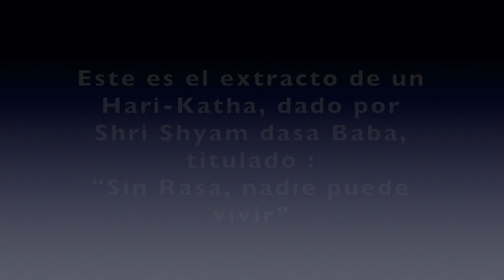SIN RASA, NADIE PUEDE VIVIR.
Extracto de un Hari-Katha dado por Shri Shyam dasa Baba, titulado : "Sin rasa, nadie puede vivir".
Fuente : BhaktiSiddhanta.org / YouTube
Transcripción :
En el Upanishad encontramos un sloka…Raso vai sah…Definitivamente, ten por seguro que Krishna es la única fuente de todo rasa…Krishna lo es todo…En el mundo material, en este mundo material, en este planeta material…todo el mundo intercambia…y obtiene algún rasa…quizás un rasa material…Existe el rasa material y el rasa trascendental…Hay dos tipos de rasa…Uno es el rasa puro, el rasa trascendental…y el otro es el rasa impuro…El rasa impuro es el que obtienen aquí todas las jivatmas (almas)…todos ellas obtienen rasa…porque sin rasa nadie puede vivir…De una u otra forma, de una u otra forma…todo el mundo obtiene algún rasa…incluso los pájaros… los insectos…las serpientes…los animales salvajes…¡Todo el mundo obtiene algún rasa!
“Pero Maharaja, ¿puede usted probar que ellos están disfrutando de algún rasa?”…¡Sí, puedo probarlo!…Si, intentas matarles…¡salen corriendo!…¿Por qué?…pues porque quieren poner a salvo su vida…puesto que obtienen algún sabor de sus vidas..¿no es así?…¿Por qué salen pitando?…Si le quieres dar un manotazo a un mosquito…el mosquito sale volando…porque a ese mosquito le gusta disfrutar de tu sabrosa sangre…le gusta chupar tu sangre…así que él también está disfrutando…Un perro…también está disfrutando de algo…un cerdo…también está disfrutando de algo…a él le gusta tomar un buen excremento…¡un muy buen excremento!…Cuando un cerdo come un muy buen excremento…él obtiene su energía de ahí…¡Ahh, hoy he tenido un día buenísimo!…¡Menudo excremento me he comido!…el lo ha disfrutado…
En cualquier caso, de una u otra forma, todas las jivatmas obtienen disfrute…Sin disfrute…a nadie le gusta vivir…
Incluso el Rey del Cielo, Indra Maharaja, él cometió un error…así que tuvo que aceptar tomar la forma de un cerdo…tomó la forma de un cerdo por un cierto período de tiempo…tal como Dharmaraja, Dharmaraja, ¿sabéis quién es Dharmaraja?…Yamaraja, Yamaraja, Yamaraja, Dharmaraja…él tomo la forma de Vidura ¿sabéis?…Vidura es Dharmaraja mismo, pero debido a Manduka Muni…Manduka Muni lo maldijo, exactamente por cien años…”Vas a tener que nacer en una casta baja…¡Te maldigo!”…”Bien, me maldices…está bien”…entonces él tomó su nacimiento… ¿como quien?…Viduraji…
Así que, Indra cometió un error - aparadha- (ofensa) , y debido a ello tomó la forma de un cerdo en este mundo material…Entonces, cuando se acabó el período de castigo, él ya podía volver, puesto que tal como Vidura Maharaja, Dharmaraja, fue castigado por cien años, ¿eh?…Así que cuando el período de castigo se acabó, esos semidioses celestiales vinieron a avisar a Indra…
––”Indra, se te acabó tu condena…ahora ya puedes regresar al Cielo”…
”¿Cielo, dónde está ese lugar?”…
–– “Es un buen lugar, de verdad…el Cielo es un muy buen lugar”…
“¿Oh, es un buen lugar?”
––”De hecho hemos venido aquí, para llevarte ahí”
“Ohh, no puedo irme allí”…¿Ahí voy a poder conseguir un buen excremento para comer?
––“Por Dios…que eres Indra!…¿ahora te gusta comer excremento?…¡qué porquería!…––“¡Venga, vámonos!”…
…Finalmente, él fue llevado al Cielo…y entonces descubrió…”Soy Indra”…¿entendéis?…
De la misma forma, todas las jivatmas aquí, en este mundo material…están como Indra…están cometiendo el mismo error…les gusta disfrutar del disfrute material…quieren obtener todo el disfrute material que puedan…no quieren abandonar el disfrute (material)…
Alguien, está fumando…y le digo “¿por qué estás fumando?…venga, déjalo, para de fumar”…
––“Maharaja… de verdad, verá usted…es que sin fumar no puedo vivir”…
“¿En serio?…pero fumar perjudica tu salud…¿no puedes vivir sin fumar?”…Después, por la misericordia del Guru y de los Vaishnavas, tú puedes descubrir que sin fumar…¡tu vida es muy buena!…tú puedes vivir tu vida…pero tú pensabas que no podrías vivir…¡Todo un cúmulo de errores!…Maya, Maya, Maya…¡Ilusión!